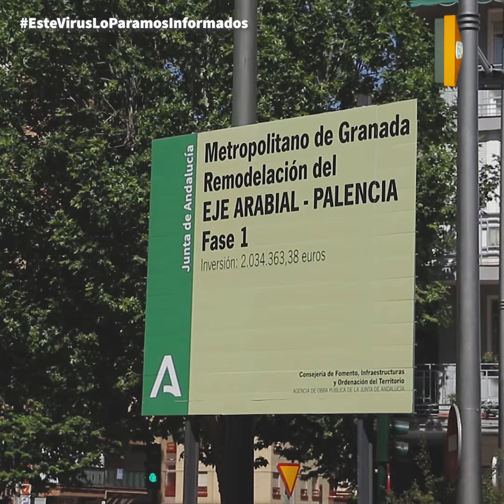AGNADEN ha denunciado la tala indiscriminada de árboles en calle Palencia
La Asociación Granadina de Naturalistas (AGNADEN) ha denunciado que con motivo de las obras de remodelación del Eje Arabial-Palencia, puesta en marcha por la Junta de Andalucía y el Ayuntamiento de Granada, se va a proceder a la eliminación de más de 300 árboles que rondan los 40 años de edad.
Para ello, han iniciado una campaña a través de Change.org con la que pretenden recoger firmas que eviten esta tala indiscriminada de ejemplares de olmos, melias y arces.